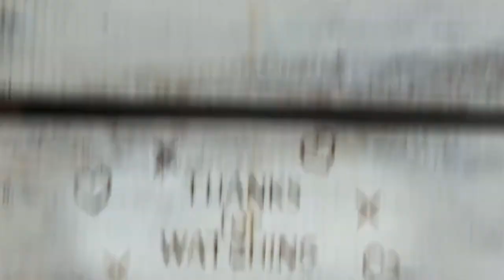185. WALK THRU THURS - Luke 1 (birth of Mary, mother of Jesus)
Luke 1 on Walk Thru Thurs & Happy Belated Birthday to Mary, Mother of God

The Nativity of the Blessed Virgin Mary, the Nativity of Mary, the Marymas or the Birth of the Virgin Mary, refers to a Christian feast day celebrating the birth of Mary, mother of Jesus. The modern canon of scripture does not record Mary's birth, (it is symbolic). Wikipedia
Date celebrated: Wednesday, September 8, 2021